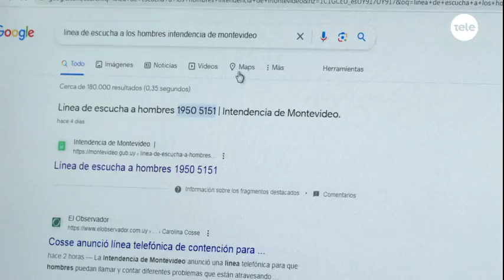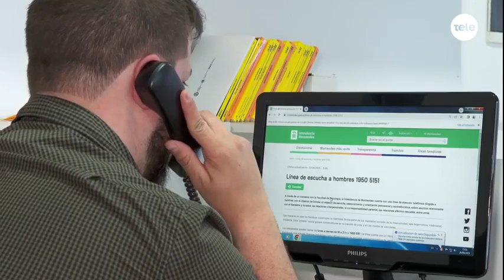IMM lanza línea de escucha, asesoramiento e información para